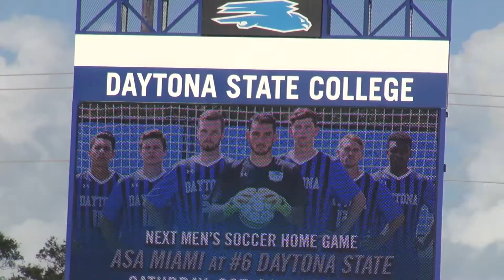Soccer stadium ribbon-cutting highlights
Daytona State College marked a new era in Falcon and community sports on Tuesday, Oct. 10, 2017, with a formal ribbon-cutting ceremony celebrating completion of its new 800-seat soccer stadium on the Daytona Beach Campus followed by exciting men's soccer action.

"I truly am honored to see so many DSC friends, soccer fans and community members here today to celebrate our inaugural season at this outstanding facility," said DSC President Tom LoBasso. "While this stadium is home to our men's and women's soccer teams, it is also about community. This is a place where young athletes can dream, where parents can take pride in their kids' passion for the sport, and where our community can come together in the spirit of friendly competition."